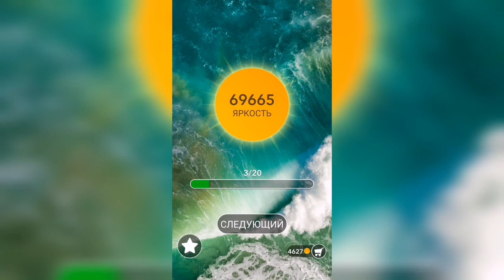Word / Слово Крест: Поиск русского кроссворда / Уровень 1713